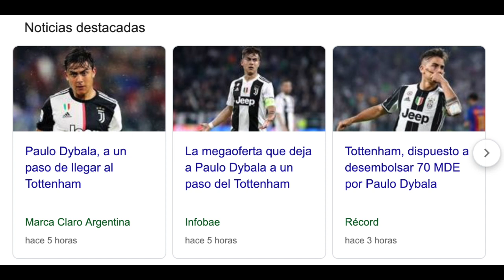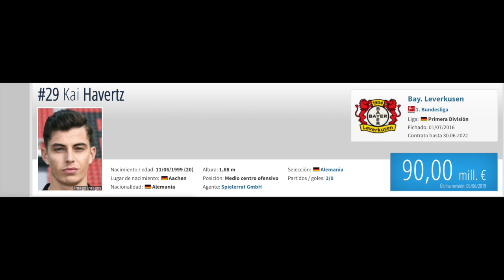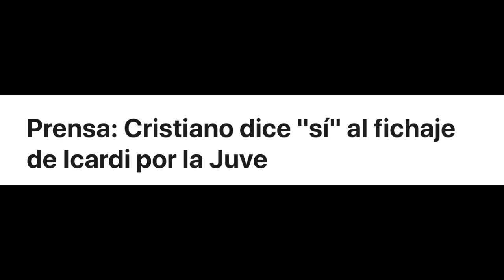NOOO!!! la Juventus cambia a Cancelo por Danilo y quiere VENDER a Dybala (CR7 necesita compañeros)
la Juventus cambia a Cancelo por Danilo y quiere VENDER a Dybala POR 70 MILLONES